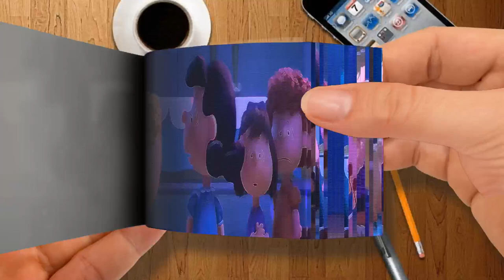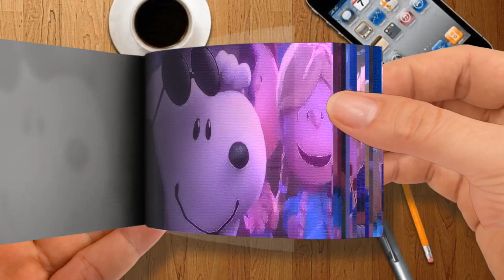youtube video #-4mErTpNPy0